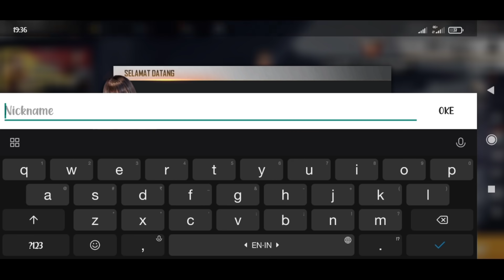AUTO JADI SULTAN MENDADAK!! BORONG SEMUA YANG ADA DI ADVANCED SERVER FREE FIRE!!! 2021.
biasakan nonton sampai habis. !! :).

*HP YANG SAYA PAKAI :

- RAM 6GB
- ROM 64GB

*APK PENGEDIT YANG DI PAKAI :

-KINE MASTER DIAMMOND

*ID FREE FIRE :

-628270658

*NICK NAME FF :

-『ˢᴷᴸ』alit®